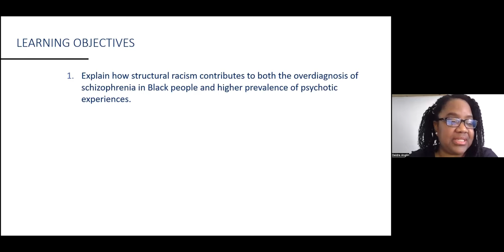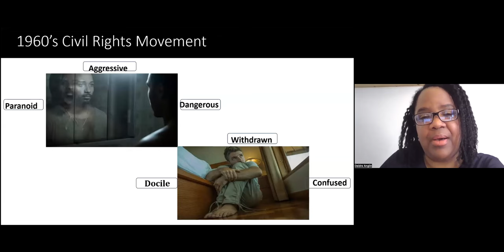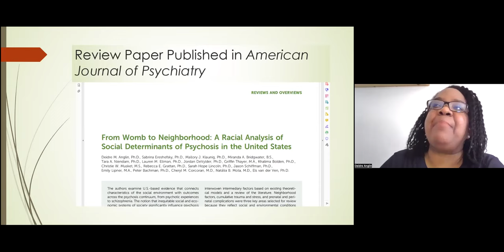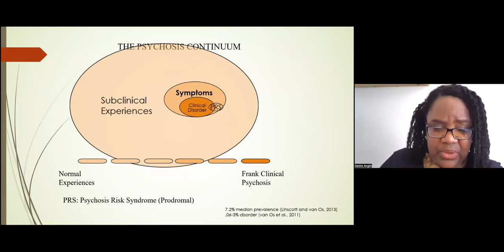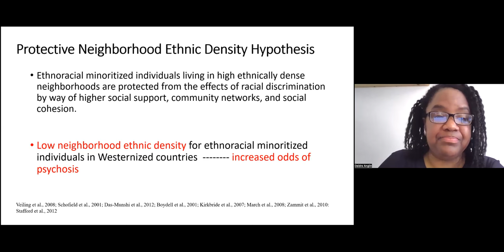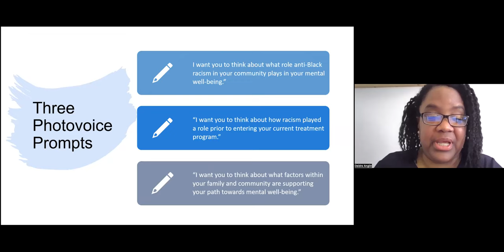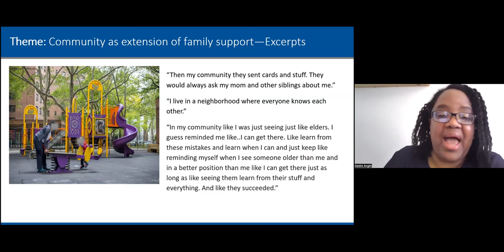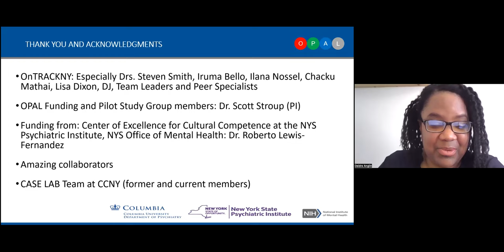Structural Racism and Social Determinants of Psychosis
Office of Equity, Diversity, and Inclusion's Grand Rounds Event
in honor of Black History Month

Structural Racism and Social
Determinants of Psychosis

Presented by:

Deidre M. Anglin, PhD
Associate Professor in the Department of Psychology and
the Clinical Psychology PhD Program
The City College of the City University of New York (CUNY)
The Graduate Center of CUNY